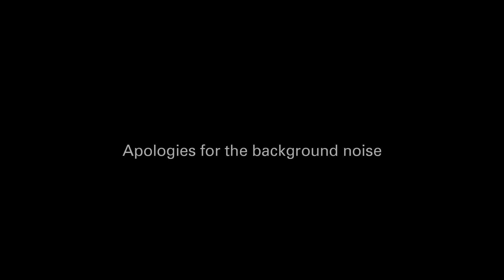NJ Arts Annual: Reemergence Artist Talk #5, Megan Klim and Katrina Bello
On select Wednesdays during the run of the NJ Arts Annual: Reemergence exhibition, the Museum is hosting artists featured in the exhibition to talk about their work and process. This talk took place on February 22, 2023. For additional information about the lecture series and the exhibition visit the Museum